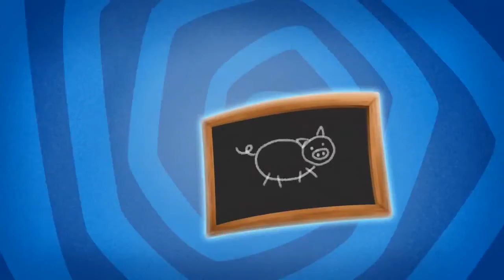Inspire Me Official Trailer Kickstarting HD